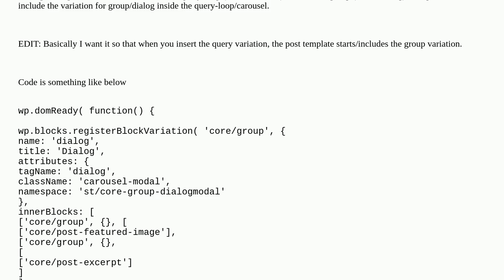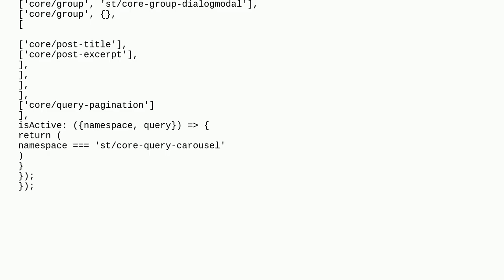Wordpress: Include Block Variation Within InnerBlocks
Include Block Variation Within InnerBlocks

A special thanks goes out to the community

  javascript block-editor